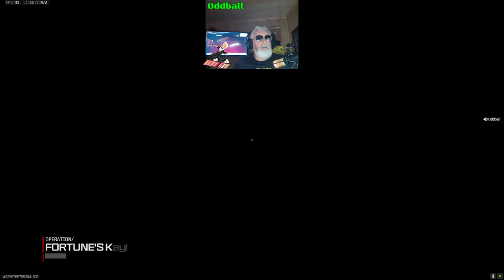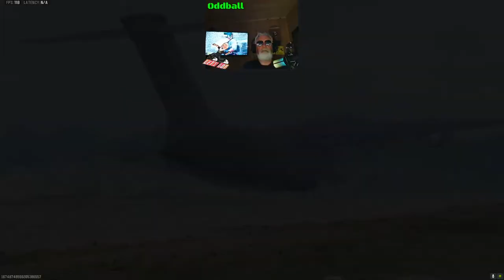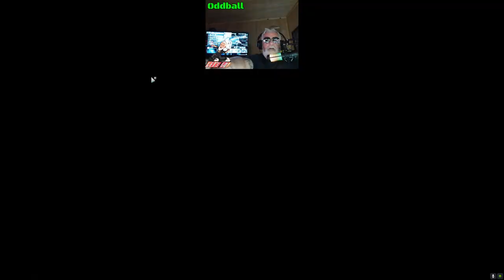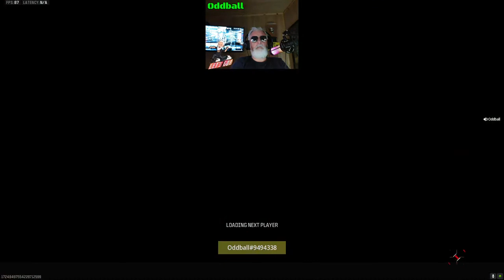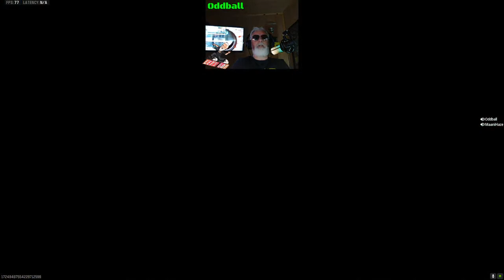Oddball LSD Lets go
Dive into the extraordinary with Oddball LSD as we journey through the immersive world of Call of Duty. Join us for high-octane action, strategic gameplay, and unexpected twists. With a dash of eccentricity and a dose of adrenaline, our streams promise an unforgettable experience. Step into the unknown and embrace the Oddball LSD adventure today!